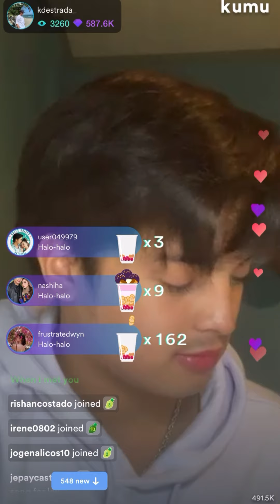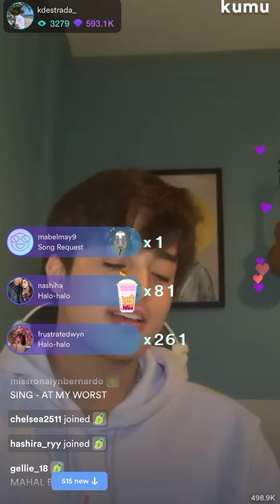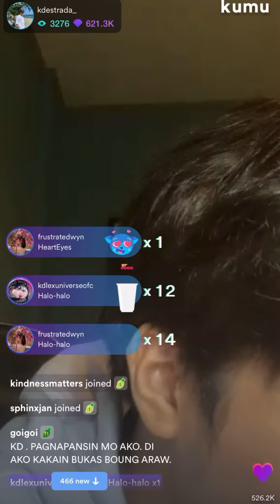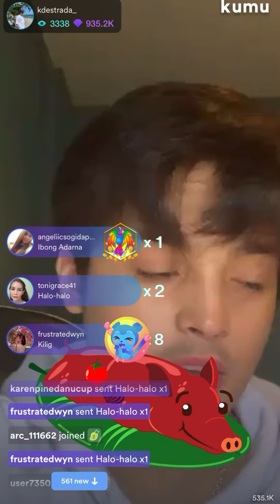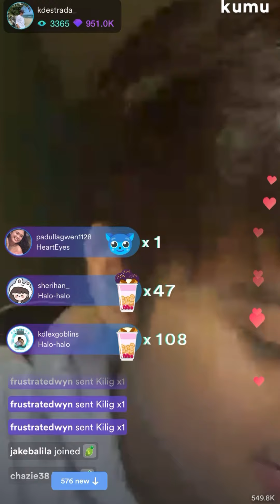KD SAID HE MISSES HIS TITA BUT NOT THE HUSBAND | Kumu Live 3-17-22 Part 5